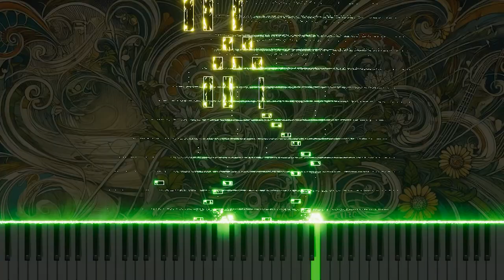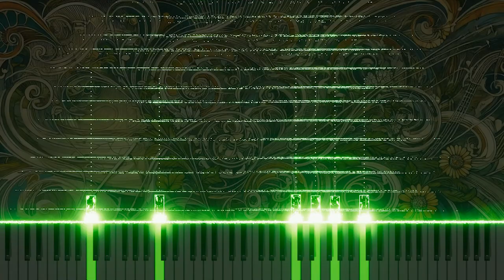Mozart's "Piano Sonata No.1 in C, K.279" 'Allegro' Organ Arrangement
This organ arrangement of 'Allegro' from Mozart's "Piano Sonata No.1 in C, K.279" captures the lively and cheerful melody of the original through the organ. It offers a fresh perspective on the vibrancy of classical music. Experience Mozart's joyful sonata in a new light through the organ.